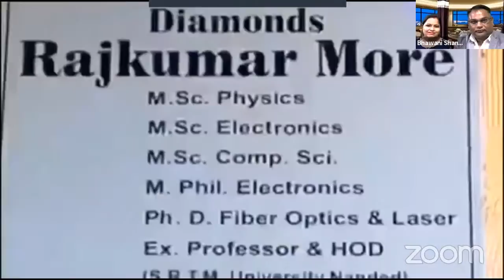WRBT Leadership Talk Series